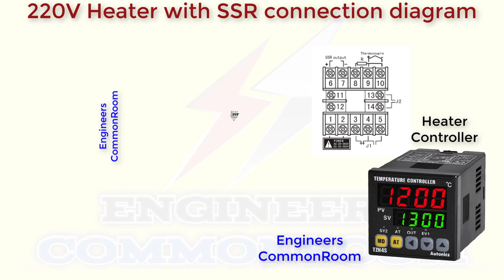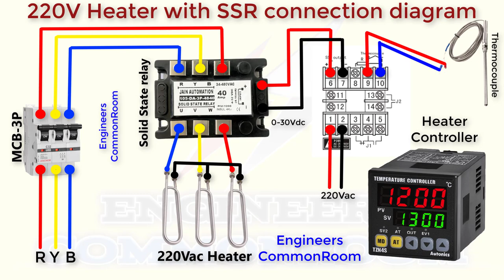220v heater with ssr connection diagram | Engineers CommonRoom ।Electrical Circuit Diagram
220v heater with ssr connection diagram | Engineers CommonRoom
Electrical Technician,rtd pt100,temperature controller wiring,temperature controller circuit diagram,how to do temperature controller connection,rtd connection with temperature controller,temperature controller practical connection,how to connect rtd with temp. controller,rtd and thermocouple connection with temp. controller,rtd connection,thermocouple connection,how to connect temperature sensor,sensor,temperature sensor,thermocouple,ssr connection,SSR Relay,wiring.
A solid state relay (SSR) is an electronic switching device that switches on or off when an external voltage (AC or DC) is applied across its control terminals. They serve the same function as an electromechanical relay, but solid-state electronics contain no moving parts and have a longer operational lifetime.

Electrical Engineering
Engineers @Bd Electrical School @Ahnaf kids Zone

how to connect rtd with temp. controller
rtd and thermocouple connection with temp. controller